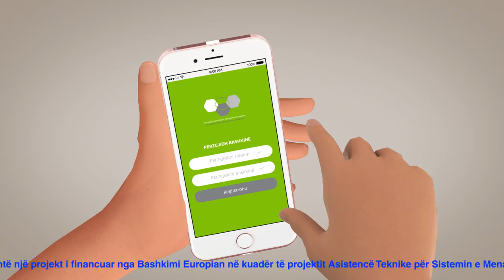eptisa HQ final